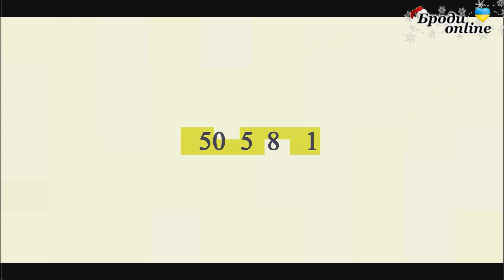Вітання з іменинами Степана (ТК "Броди online")